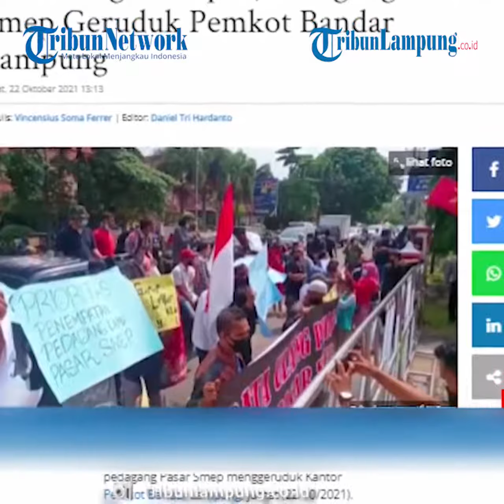Berita Lampung: Pedagang Pasar Smep Ajukan Protes ke Kantor Pemkot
TRIBUNLAMPUNG - Sejumlah pedagang Pasar Smep menggeruduk Kantor Pemkot Bandar Lampung, Jumat (22,10,2021).
Mereka mengajukan protes karena tidak kebagian lapak.
Berdasar informasi yang dihimpun Tribunlampung.co.id, mereka mempertanyakan mekanisme pembagian lapak di gedung baru Pasar Smep.
Menurut pedagang, pendataan yang dilakukan Pemkot Bandar Lampung tidak valid.
Anehnya lagi, ada beberapa pedagang baru yang tidak didata malah mendapatkan lapak.
heri salah satu pedagang mengatakan bahwa sebelum pembangunan pasar dirinya sudah didata, namun ia mempertanyakan kenapa tidak mendapatkan lapak.
padahal dirinya sudah berdagang disana cukup lama dari tahun 1985-an.
Pembangunan gedung baru Pasar Smep dimulai pada 2019 lalu.
Pengerjaannya dilakukan dalam dua tahapan, yakni dengan APBD Bandar Lampung tahun 2019 dengan anggaran Rp 25 miliar. Kemudian dilanjutkan di tahun selanjutnya dengan anggaran Rp 45 miliar.
Adapun bangunan itu rampung pada pertengahan 2021.